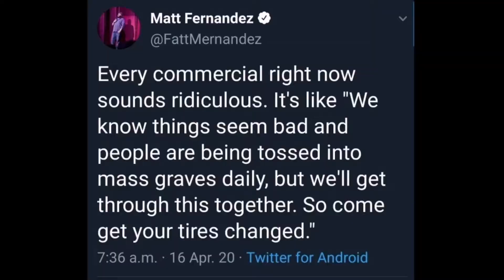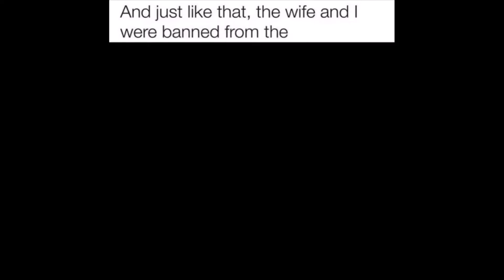One Minute Memes - 38